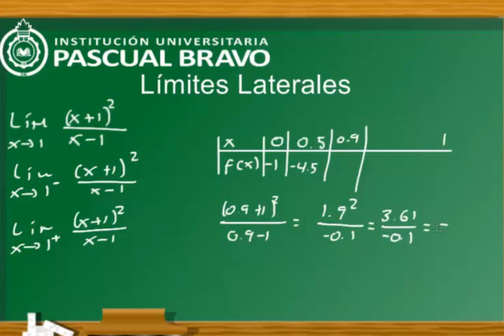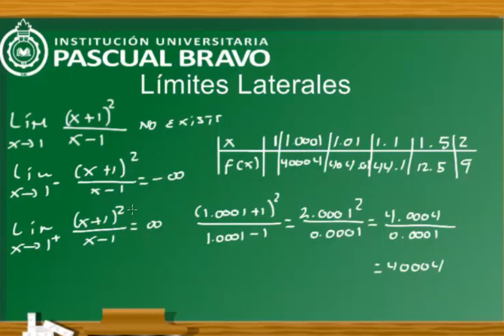Límites laterales forma numérica)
A partir de la ecuación de una función, se genera una tabla de valores, donde se analiza la función en valores cercanos al límite dado, tanto por derecha, como por izquierda.  Finalmente, se concluye a partir de los resultados obtenidos. TECNOLOGIA
INNOVACION
CULTURA
VIDA

2013